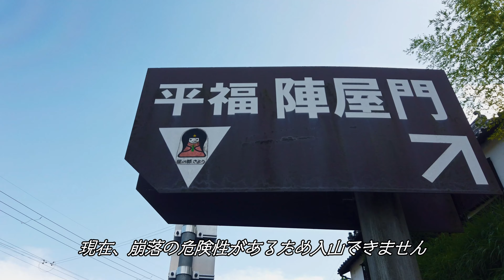登城禁止！ドローン空撮 兵庫・利神城 ーMavic 2 PROー平福・雲突城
佐用町平福にある利神城に空撮に行ってきました。
撮影にあたり、佐用町教育委員会に事前に届け出し許可を頂き撮影してます。
また、周辺への安全確認のもと飛行、対地高度順守してます。
今現在、崩落の危険があり入山できませんのでご注意ください。
整備されて入山できるようになるのを祈るばかりです。
ここ佐用町は宮本武蔵、初決戦の場や
夏はひまわり、夜は天文台もあり
自然、歴史にととても楽しめるところです。
タイミングみて天文台で星も撮りたいです。

よかったらチャネル登録お願いします

参考資料　佐用町観光協会パンフレット

japan-guide